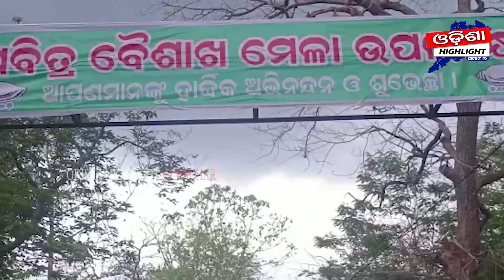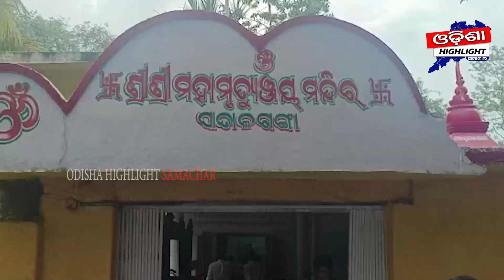ବୈଶାଖ ମେଳାରେ ହଜାର ହଜାର ଶ୍ରଦ୍ଧାଳୁଙ୍କ ଭିଡ଼ !! OdishaHighlightSamachar !!